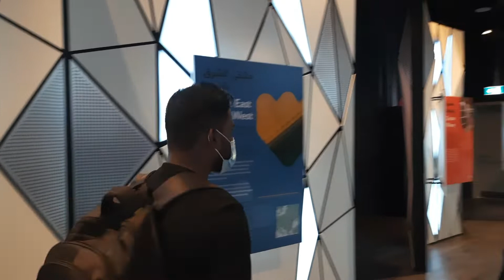Moldova pavilion Dubai expo 2020